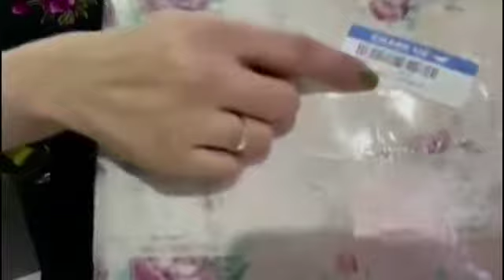changing in the kitchen.weight reduce cucumber chat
Video from Rishad